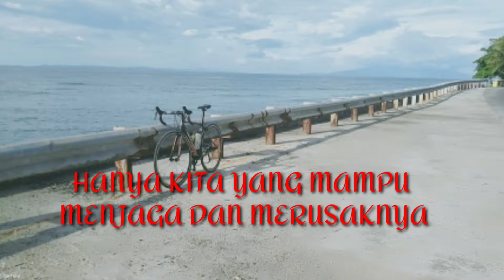Gowes, Menikmati Indahnya Alam Seram Selatan || Maluku Tengah,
hanya kita yang bisa menjaganya, juga menghancurkannya, Save alam seram maluku tengah